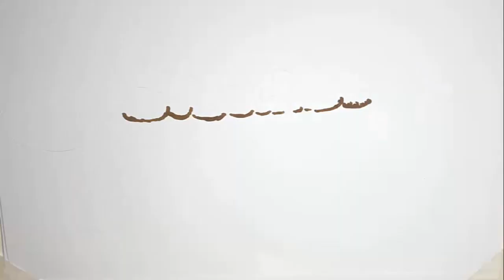GF Vip, Pierpaolo Pretelli scoppia a piangere “Ho un blocco con le donne…”